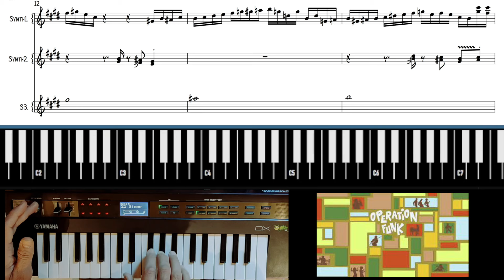Cory Henry Synth Solo Transcription "the line"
Artist: Cory Henry
Song: The line
Album: Operation Funk
Year (2022)
Trancribed by: Raúl Gama